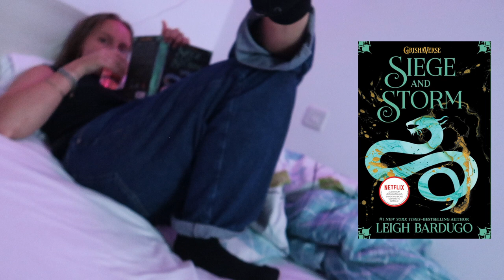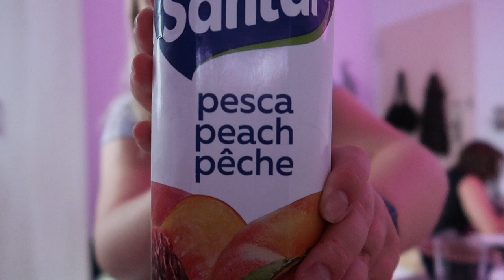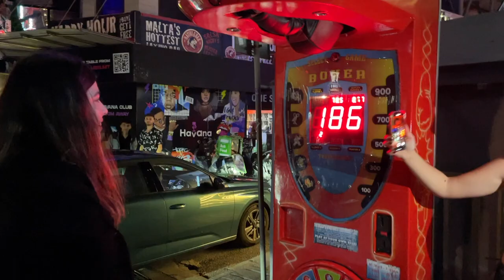FIRAR VALBORG PÅ MALTA || VLOGG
Reser ensam till... + Vlogg

Mina sociala medier:
VSCO: @ellensjoeberg